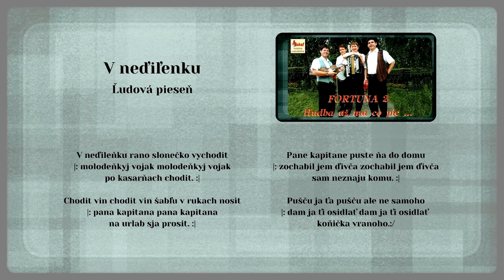FORTUNA 2, V nedilenku rano, Slovenská ľudová pieseň rusínska, Videorohaľ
Ján Bryndza v roku 1978 založil skupinu FORTUNA. Kapela hrá prevažne rusínske, šarišské, slovenské a ukrajinské ľudové piesne, vrátane piesní 80. a 90. rokov v štýle disco, repete a aktuálnych hitov. Spievajú všetci členovia kapely.
Obsadenie skupiny FORTUNA rok 1995:
Ján Bryndza - klávesové nástroje, spev
Peter Kidala - bicie, spev
Marián Dunčak - basgitara, spev
Stanislav Bartko - gitara, spev